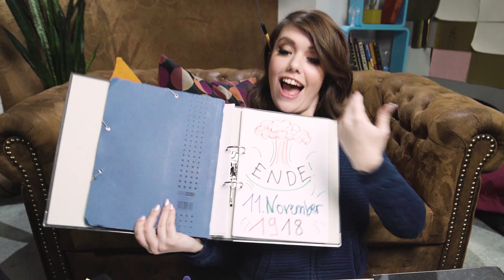LERNTIPPS - Wie bestehe ich meine PRÜFUNG?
Die Abi Prüfung steht kurz bevor und irgendwie klappt’s mit dem Lernen nicht so richtig? Dann solltet ihr euch unbedingt die Last-Minute-Lerntipps von Lisa anschauen. Im Video gibt sie Ratschläge, was ihr tun könnt, damit euer Gehirn den Lernstoff am besten behält und die Hosts erzählen Geschichten aus ihrer Schulzeit.

Gerade in der Prüfungszeit ist das Lernpensum stressig. Damit ihr gut durch die heißen Phasen durchkommt, hier ein paar Tipps:
Macht genug Pausen zwischendurch!
- Fragt euch selbst ab – so merkt ihr, ob auch wirklich was hängen geblieben ist!
- Hinterfragt, was ihr gelernt habt – wenn ihr es verstanden habt, merkt es sich auch besser!
- Schaut im Netz nach Apps und Tutorials: Es gibt eigentlich für jedes Fach gute Angebote!
- Und mischt die Methoden: Lesen und Wiederholen, Abhören oder Apps – das Gehirn braucht Wiederholungen, um Informationen zu verankern!

Der wichtigste Punkt ist wohl das Mischen der verschiedenen Methoden. Das kann euch auch dabei helfen herauszufinden, was für ein Lerntyp ihr eigentlich seid. Diese Lerntypen gibt es:
- Auditiv – also durch Hören. Probiert aus, ob euch Musik hören beim Lernen hilft und ob ihr Lerntexte besser verinnerlichst, wenn ihr sie laut vorlest. Vokabeln oder Gedichte kann man auch mal selber aufnehmen und sich selbst vorspielen.
- Visuell – also durch Sehen. Wenn ihr euch Dinge besser merken könnt, wenn ihr sie seht, dann malt oder schreibt sie. Benutzt bunte Stifte, Zeichnungen, Skizzen. All das hilft beim Verstehen. Damit könnt ihr auch schon im Unterricht oder der Vorlesung anfangen!
- Motorisch: Wenn ihr Bewegung brauchst und Dinge am besten erinnerst, wenn ihr z.B. auf- und abgeht, seid ihr ein motorischer Lernen. Also: anstelle nur auf eurem Stuhl zu sitzen, einfach mal den Raum um sich herum nutzen. Ihr verbindet so bestimmte Bewegungen mit bestimmten Informationen.
- Kommunikativ: Tauscht euch mit anderen über das Gelernte aus. Erklärt jemandem das Gelernt, denn dabei müsst ihr es obendrein hinterfragen. Hier sind Lerngruppen sinnvoll – oder auch eure Freunde oder Eltern. Wenn ihr im Gespräch rekapituliert, was ihr gelernt habt, gleicht das oft schon einer Prüfungssituation – nur eben ein bisschen lockerer. Hier merkt ihr dann auch schnell, welche Fragen ihr noch nicht beantworten könnt.

Auch wenn ihr manchmal denkt, ihr könnt nur unter Druck echt gut lernen – schiebt das Lernen nicht auf! Prokrastination ist keine Lösung! Denn wenn am Ende die Zeit fehlt, bricht die Panik aus. Macht euch einen sinnvollen Lernplan BEVOR die heiße Phase losgeht und organisiert euch frühzeitig alles, was ihr zum Lernen braucht, damit ihr das Lernen selber nicht später unter fadenscheinigen Ausreden immer weiter nach hinten schiebt.

Und wenn ihr es wirklich nicht auf die Reihe bekommt zu lernen, Blockaden erlebt oder das Gefühl habt professionelle Beratung  zu brauchen, dann wendet euch an die psychologischen Beratungsstellen eurer Uni oder der Studentenwerke, z.B. hier:

Für Schüler und natürlich auch Azubis in der Berufsschule gilt: Sprecht mit den Lehrern und Betreuern, wenn ihr Probleme bekommt.

Bei diesen funk-Kanälen findet ihr viele Videos zu verschiedenen Schwerpunkten, die euch beim Lernen weiter helfen können:

Viel Erfolg beim Lernen wünscht plan&los!